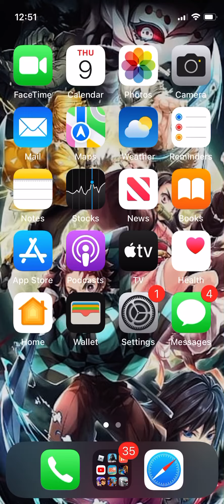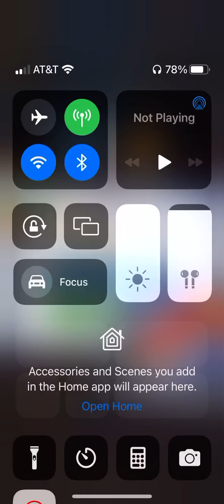Subway surfer gameplay (one subscriber ￼special)